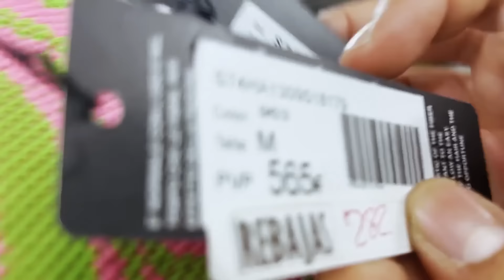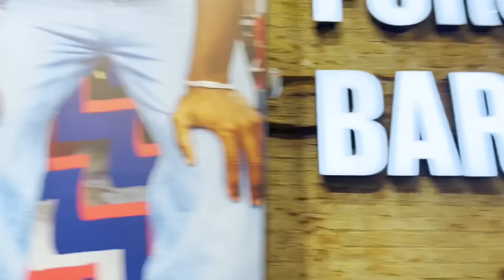ICON 5 XXL SHOPPING TOUR IN BARCELONA 🤩 | FINALE VLOG 25 mit Shabab, Skandal, Bare, Azu usw.